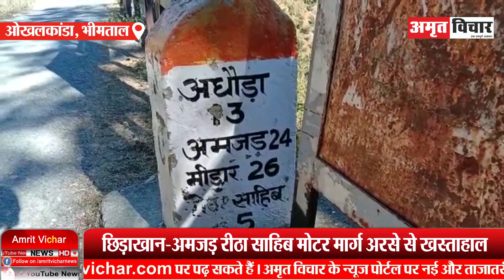भीमताल: बहुत हुआ हाथ जोड़ निवेदन.. भूल गए नेता सो गया प्रशासन... | Amritvichar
भीमताल: बहुत हुआ हाथ जोड़ निवेदन.. भूल गए नेता सो गया प्रशासन...